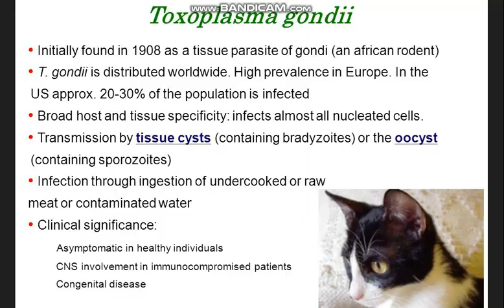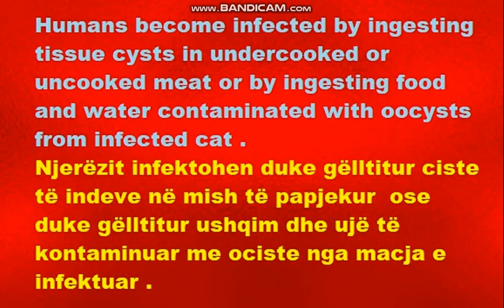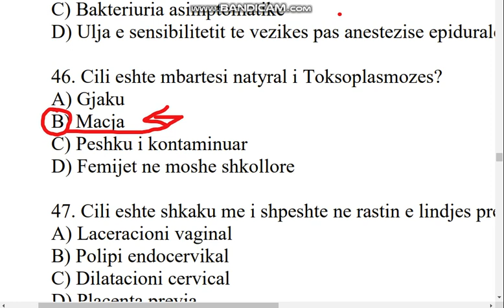Cili eshte mbartesi natyral i Toksoplasmozes ........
A) Gjaku
B) Macja
C) Peshku i kontaminuar
D) Femijet ne moshe shkollore